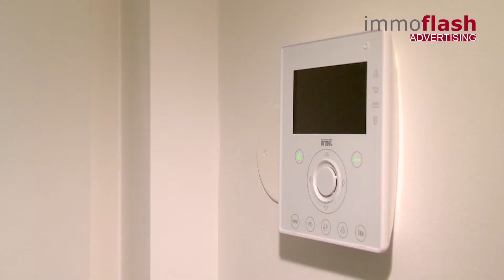Wohnprojekt des Wiener Wohnbauträgers SÜBA: Schlöglgasse 3